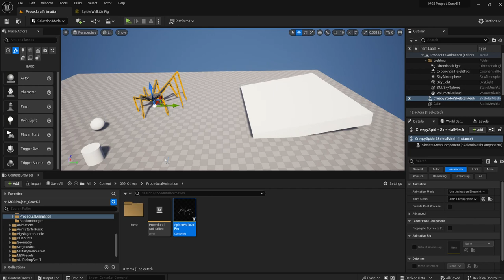Unreal Engine Shortcut List Editor Preferences